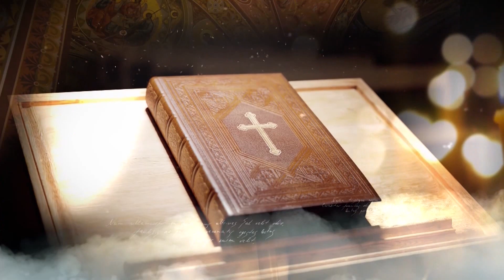Descoperă Ortodoxia | 08-01-2023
În această ediție o să vorbim despre cel mai important eveniment al omenirii – Nașterea Domnului. Și despre toate cele care au urmatat în zilele de după nașterea lui. Practic, el  e cel care  a reușit să împarte  timpul în două mari perioade – înainte și după Hristos. La final de ediție, în platoul TV6, vor veni colindătorii, mai exact, corul bisericesc din satul Teleșeu, Raionul Orhei. Nu ratați o nouă ediție a emisiunii “Descoperă ortodoxia”.